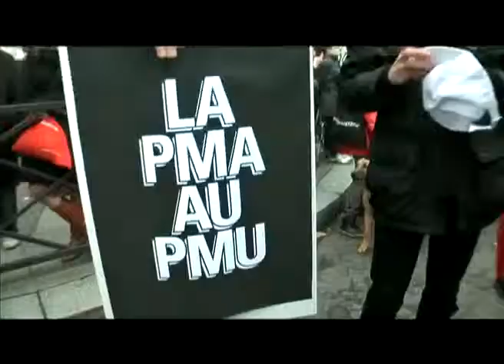Micro-trottoir de la manif' pour la mariage homosexuel